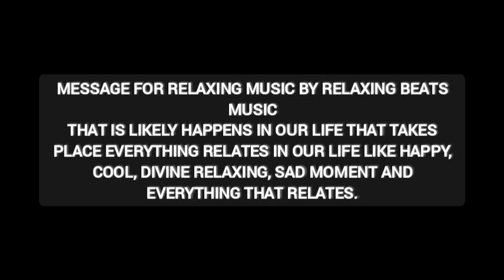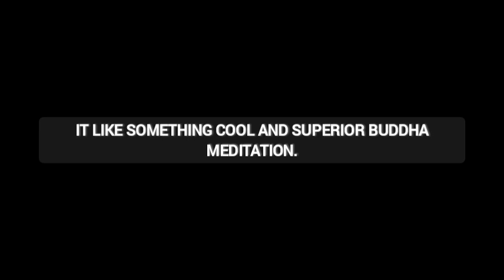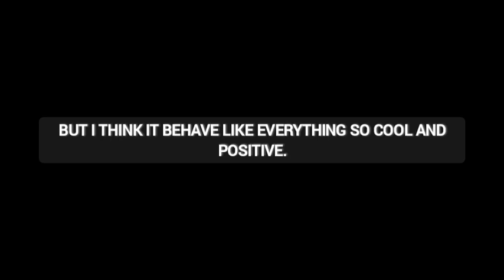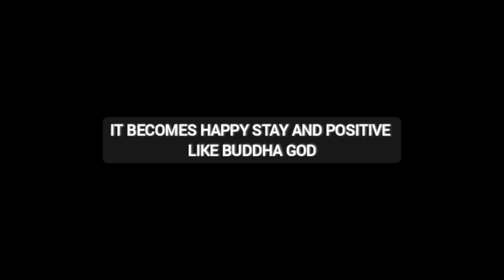🔴Deep Relaxing Music, Buddha Meditation Music, Make you Sleep Music, Stress relief Music, Calm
Our relaxing massage music and meditation music has a variety of genres include Zen and  meditation and this  music includes binaural beats to help mindfulness and calm hereby acting as healing music. Many people use our relaxing meditation music or peaceful music to  outer peace or use our relaxing music as yoga music for yoga or as Zen music if stress relief music is what you wants. This relaxing Zen music provides great opportunity for meditation for sleep and relaxation.

 If (yoga music for yoga practice, Zen music, soothing music for sleep hypnosis, soft music, calm music, massage music for spa, healing music, or music) for sleep that you want, our peaceful music is ideal relax music.Relaxing beats music help  sleep is relaxing music that helps reduce anxiety and restore inner peace. Our calm music use nature ambient  music relaxation for body and mind.

 Our music stress relief, the peaceful music relaxing and soothing your  and tension nature.Relaxing beats music  music is composer to beat insomnia. Our music , use gama waves.  new age break with binaural beats, so leggings frequency  music,sleep music will help fall fast. the 435hz   and 530hz benefits of our music for sleep will lead you to healing sleep.our deep sleep music, with gama waves help you reach a state of deep sleep relaxation mode.

feminine energy
relaxing music for cats to fall asleep
relaxing music for cats and humans
relaxing music for calm the mind stop thinking
meditation music bk
meditation music calm whale
meditation music feminine energy
beautiful relax music - healing birds sounds
healing music tuneone
music tuneone healing music tuneone
Christian meditation guided
love meditation music chitra Hanson
grow taller meditation music
calm music tuneone
brain power music tuneone
sleep music tuneone
yellow brick cinema beyond the starlight 5
yellow brick cinema app
music essential relaxing sleep daily
yellow brick cinema Spotify
yellow brick cinema- relaxing music
music for satya
sleep music essential